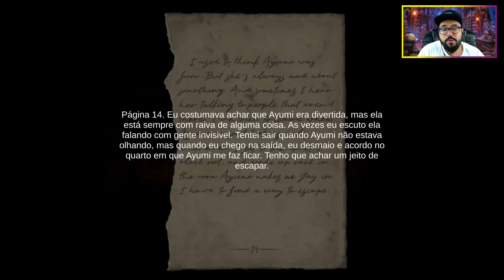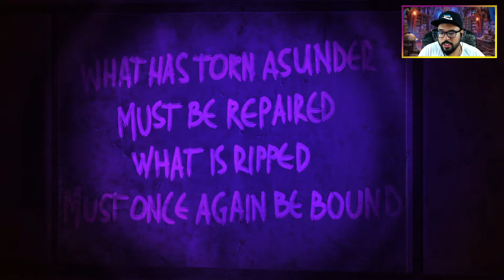RE:TURN 2 RUNAWAY - ENTÃO FOI AQUI QUE TUDO COMEÇOU! - [GAMEPLAY PT BR]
Vídeo gameplay do jogo Re:Turn 2 - Runaway, este que é um jogo de aventura 2d de terror psicológico. O game segue os eventos do primeiro jogo, Saki e seu noivo Sen, estão presos num trêm abandonado e assombrado por um espírito malígno que toma a forma de uma pequena garota chamada Ayumi.

Re:Turn 2 - Runaway está disponível para Microsoft Windows. O game está legendado em Português PT-BR e foi desenvolvido e publicado pela Red Ego Games.